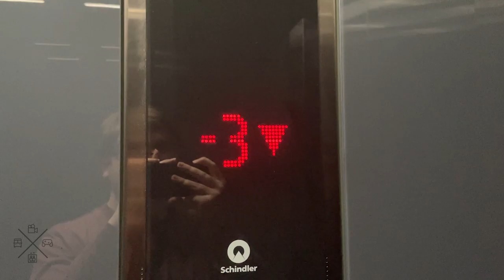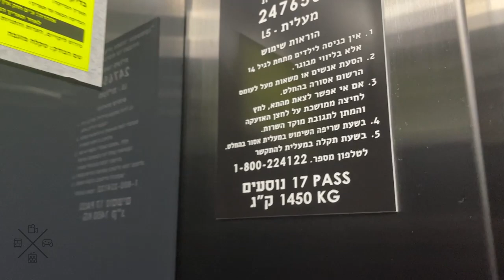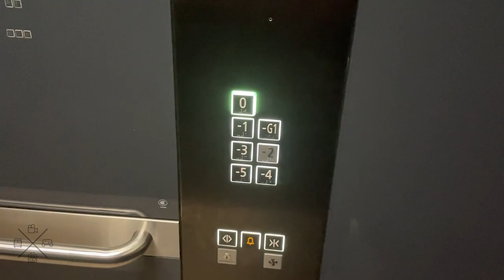2021 Schindler 5500 MRL traction elevators at HaMoshava Square - Hod HaSharon, IL.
---Parking elevators---
Brand: Schindler
Type: MRL traction
Capacity:
Model: 5500
Fixtures: Linea 300
Floor served: 7(-5, -4, -3, -2, -1, -G1, *0*)